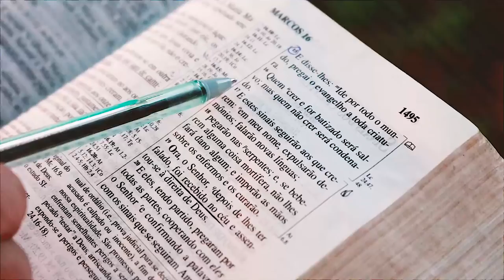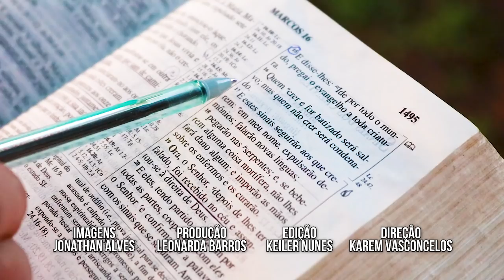O TEMPO | Time Jovem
O Time Jovem é o novo quadro do Programa Mensagem de Esperança, cujo objetivo é falar de forma dinâmica e criativa sobre temas que envolvem a vida cristã, com enfoque na juventude. Apresentado por jovens da Igreja Assembleia de Deus em Campina Grande, o TJ também terá uma linguagem evangelística, a fim de alcançar o público não cristão.
Na estreia do quadro, falamos sobre "O tempo" e como podemos administrá-lo para a glória de Deus. Gostou do vídeo? Então deixe o seu like, comente e compartilhe!

TIME JOVEM
Apresentação:
Glauciane Israely, Karoline Sousa, Leonardo Victor, Railson Lopes e Sara Albuquerque
Produção: Leonarda Barros
Imagens: Jonathan Alves
Design: Anderson Matheus
Edição: Keiler Nunes
Direção: Karem Vasconcelos